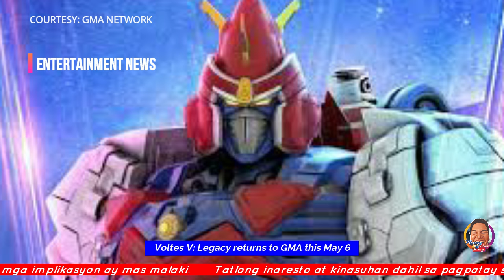Pinoy Rob Channel | Davao City Breaking News: (Tagalog) | May 7, 2024